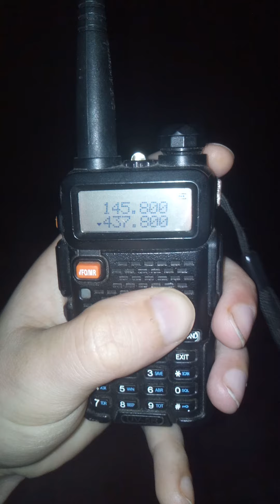Баофенг принимает спутник МКС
Рация баофенг прием радиолюбительского репитера на МКС